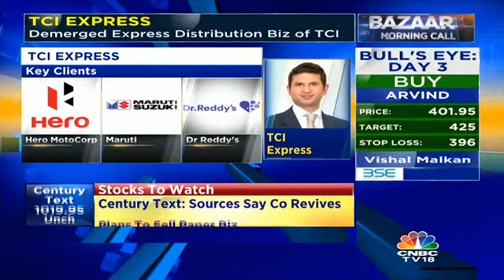Expect 18-20% Revenue Growth In FY18: TCI Express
Chander Agarwal, MD, TCI Express states that he expects 18-20% revenue growth in FY18.